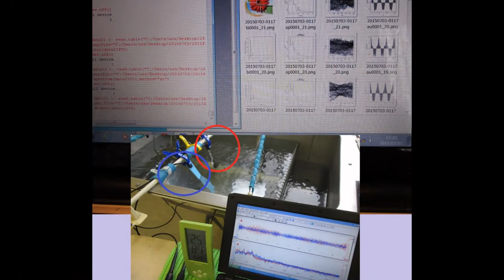超音波に関する実験写真・スライドショー （超音波システム研究所 ultrasonic-labo）